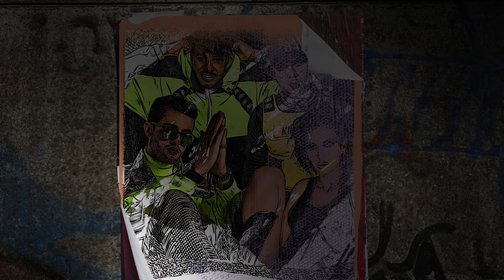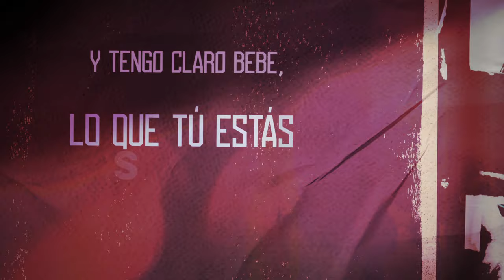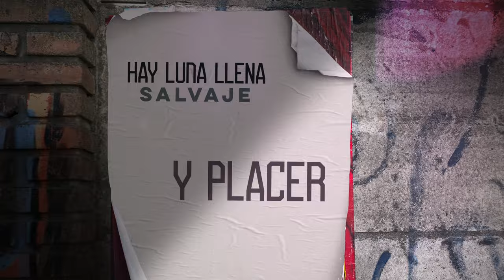DJ Ruckus, Oplus, Patricia Zavala - Asunto ft. Lord Juan (From the Series "Bravas")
"Asunto", es parte de la banda sonora de Bravas,  una nueva serie de Youtube Originals. Si quieres ver a DJ Ruckus, Oplus, Patricia Zavala y Lord Juan en su nueva canción, no te pierdas esta serie de la exitosa Productora Ejecutiva Natti Natasha y dirigida por Jessy Terrero que se estrena todo los miercoles en el  canal de de Natti Natasha.